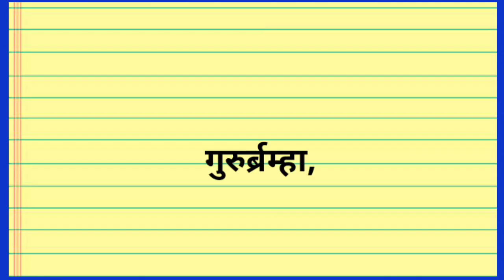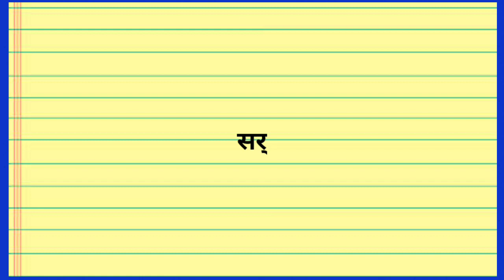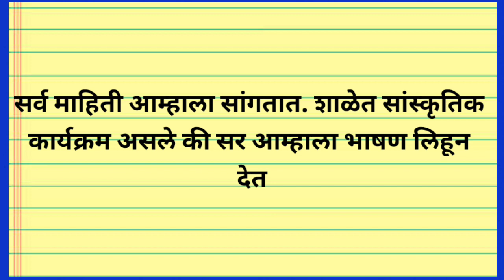माझा आवडता शिक्षक निबंध /maza aawadata shikshak /माझा आवडता शिक्षक भाषण /शिक्षक दिन भाषण /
माझा-आवडता-शिक्षक-निबंध
 माझा आवडता शिक्षक भाषण
पाच सप्टेंबर भाषण